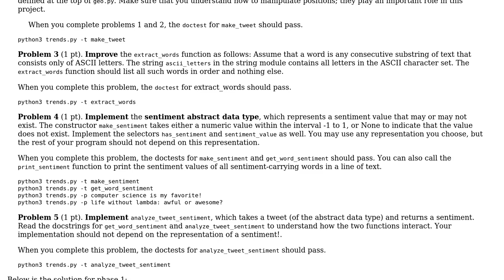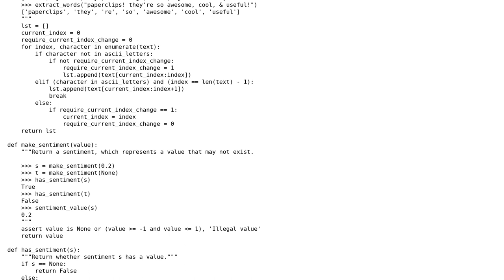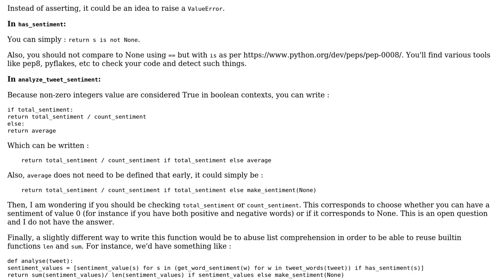Code Review: Assigning sentiment to each tweet - Twitter trend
With thanks & praise to God, and with thanks to the many people who have made this project possible! You are responsible for your own actions.